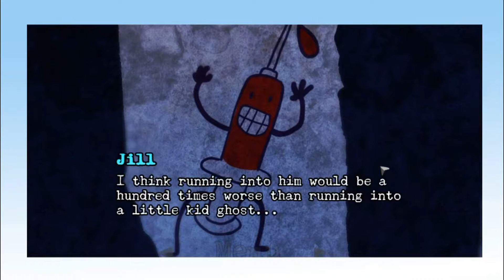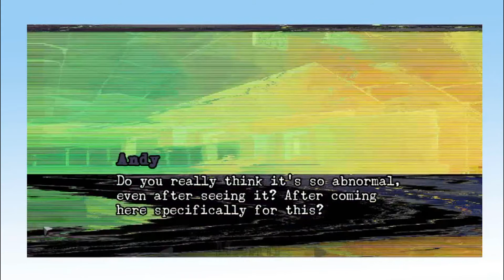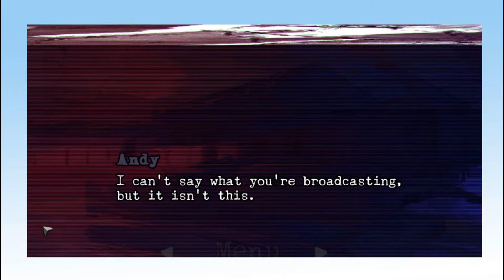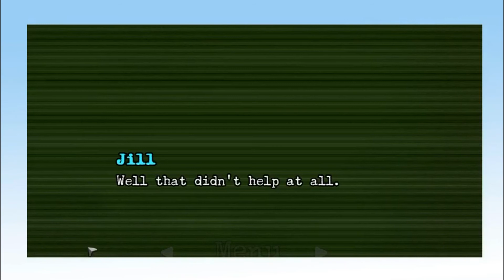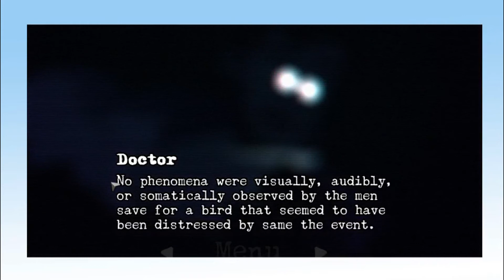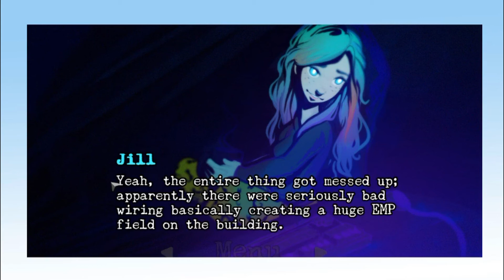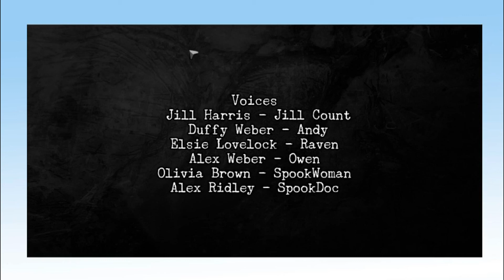Perceptions Of The Dead- Almost Playing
If you're looking for a solid play-through of this game, please so elsewhere. Honestly we just talk all over this game, we can't even remember the main plot... We think we're funny.